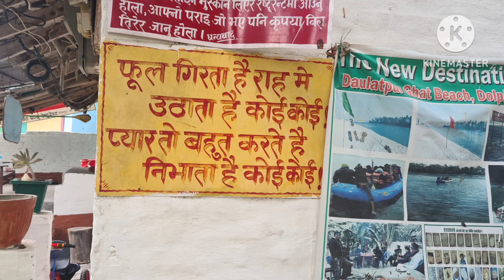Banana restaurant tikapur kailali // कैलाली को famous केरा का परिकार /banana food we eat in kailali